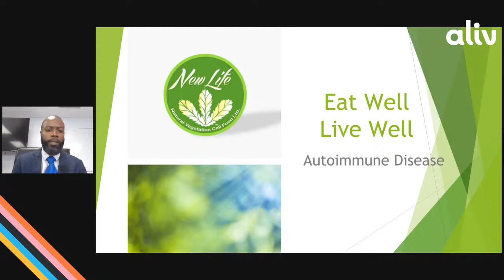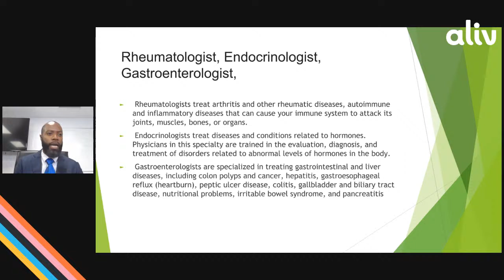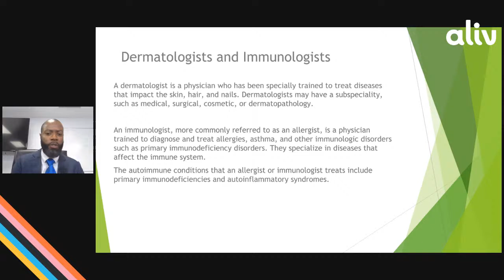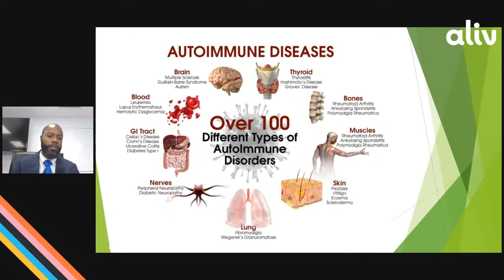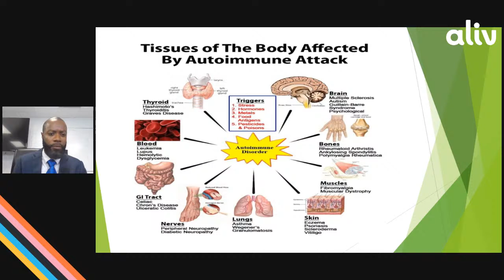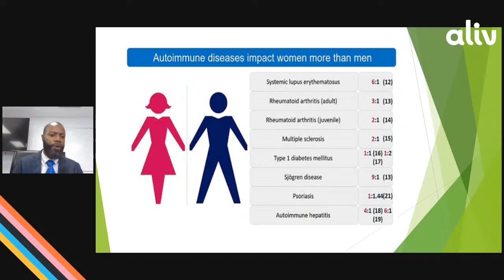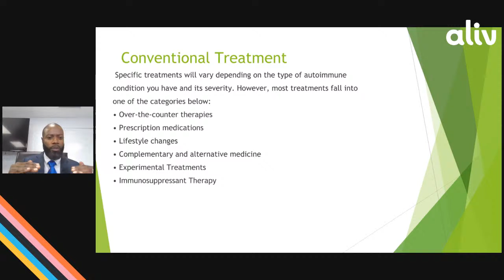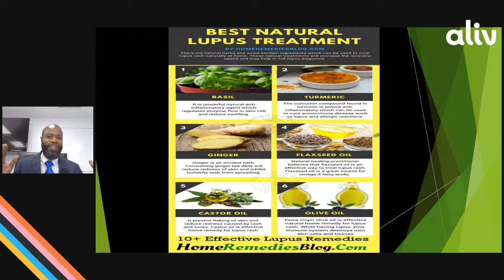ALIV - Wellness Series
Learn what a balanced meal looks like while managing autoimmune disease.

Join ALIV this Wednesday at 6:30pm for our brand new wellness series featuring Dr.Jamal Moncur as he gives us some insights on how to eat well, to prevent autoimmune flare-ups.

ALIV, We Are Game Changers